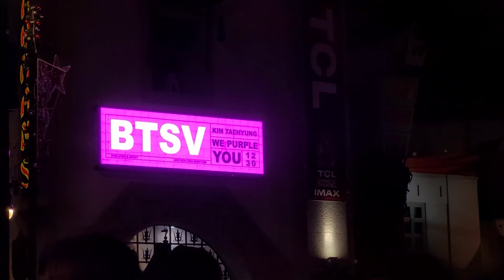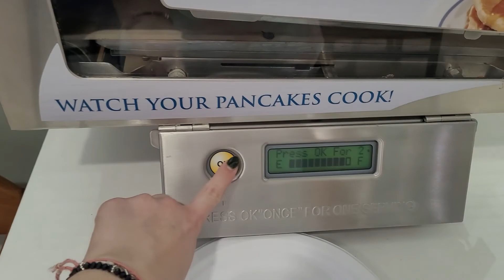LA vlog | BTS concert, Hayao Miyazaki exhibit, Line Friends store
hello! Jake and I were lucky enough to spend our anniversary this year in LA for the BTS Permission to Dance on Stage Concert (Day 4) - we took the opportunity to have an extra day and squeezed in as much fun as possible :) this is my longest video yet and I learned a lot as I'm still new to this but am so happy with the final product, enjoy!